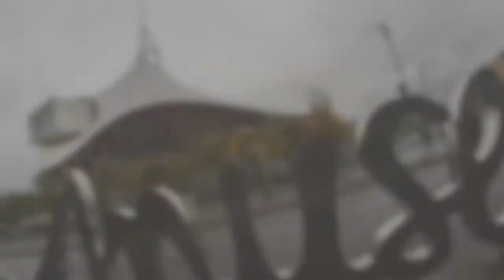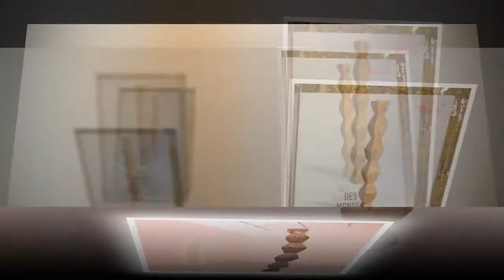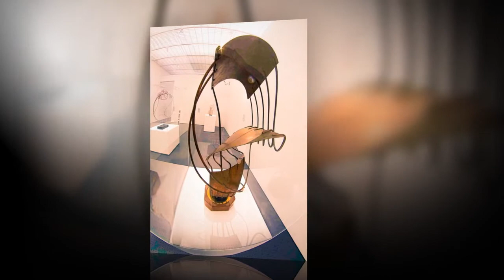Pompidou expo structures version longue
Centre Pompidou de Metz
Exposition  "des mondes construits", une visite subjective